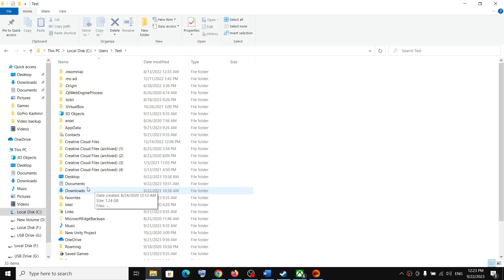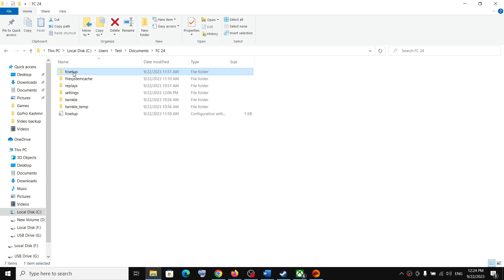EA FC 24: Where Is The Save Game & Config Files (fcsetup) Located On PC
EA SPORTS FC 24: Save/fcsetup Files Location,Where To Find The Save/Config (fcsetup) Game Files For EA SPORTS FC 24 game On PC